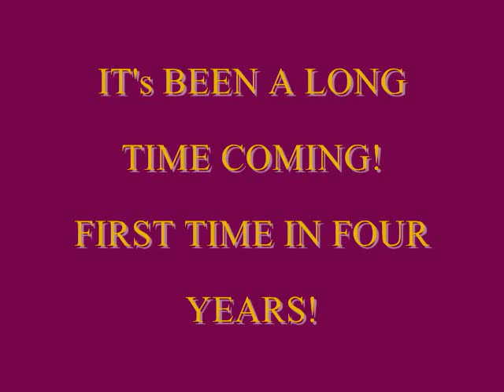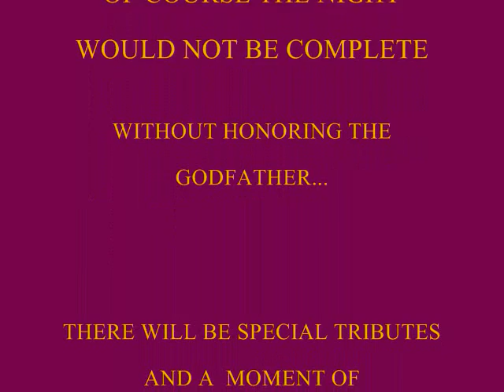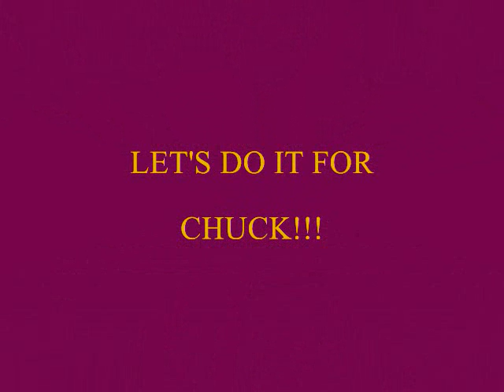A MEMORIAL SUNDAY SHOWDOWN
APPROPRIATE ENTERTAINMENT meets MADE IN THE CITY ENTERTAINMENT ll MEMORIAL HOLIDAY SUNDAY!! ll SUTTLE THOUGHTS -DA MIXX -SUGAR BEAR & EU ll SUNDAY MAY 27TH ll GRAND BALLROOM ll 9p-3a ll